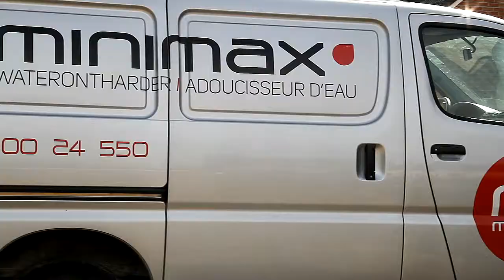MiniMax waterontharder #130.000 in Bas-Oha bij de familie Warland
Vrijdag 14 Juni was het dan zover. De 130.000-ste (!) MiniMax waterontharder vond zijn weg naar Bas-Oha om te worden geïnstalleerd bij de familie Warland.
Het gaat snel met MiniMax in België. Erg snel. Hoe dat kan?

Luc Chantraine, de bevlogen zaakvoerder van MiniMax vertelt:
" Steeds meer mensen begrijpen dat het niet gaat om alleen de beste waterontharder kiezen. Service en garantie maar vooral ook de mensen achter het product maken kwaliteit compleet. Het enthousiasme van team MiniMax werkt aanstekelijk.
Ze komen hier niet naar kantoor om hun werk te doen maar om samen iets op te bouwen. Met collega's, maar vooral ook met de eigenaren van onze waterontharder. Dat is het geheim van ons succes. Het maakt ons uniek. "

# Bas-Oha is een dorp in de Belgische provincie Luik en een deelgemeente van de gemeente Wanze.